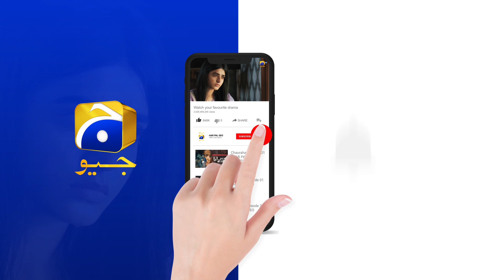Guddu Episode 11 Teaser - Har Pal Geo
Guddu Episode 11 Teaser - 27th Aug 2022 - Har Pal Geo

Written By: Rukhsana Nigar
Directed By: Irfan Aslam
Produced By: Abdullah Kadwani & Asad Qureshi
Production House: 7th Sky Entertainment